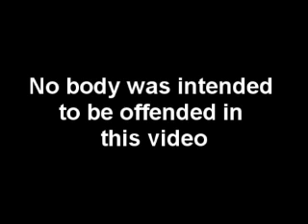MR Tri Meet 3200 Part 2